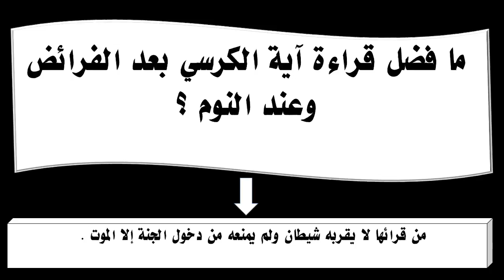ما فضل قراءة آية الكرسي بعد الفرائض وعند النوم ؟